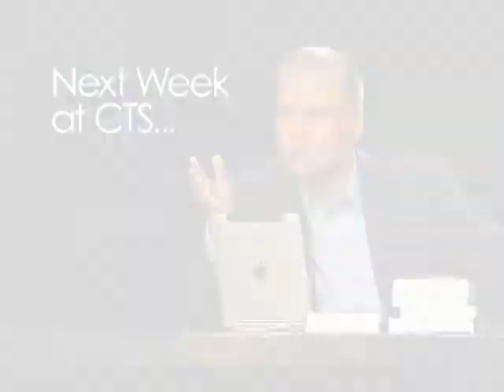Dr. Gary Habermas with Dr. Jeremiah J. Johnston - Near Death Experiences